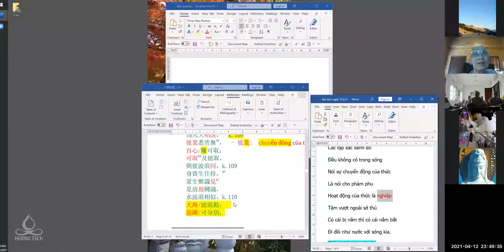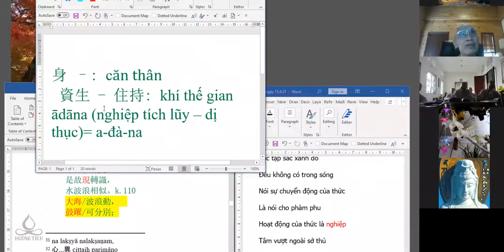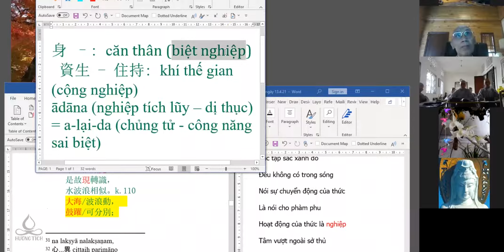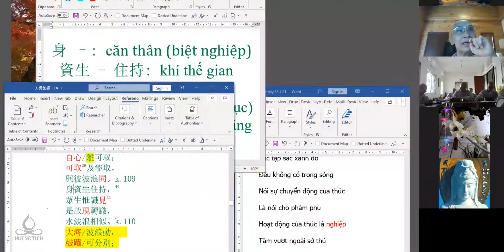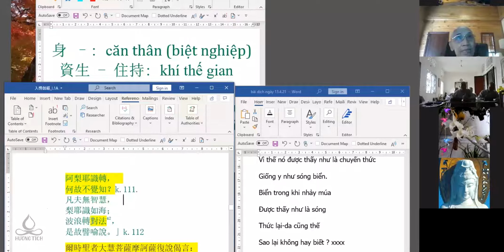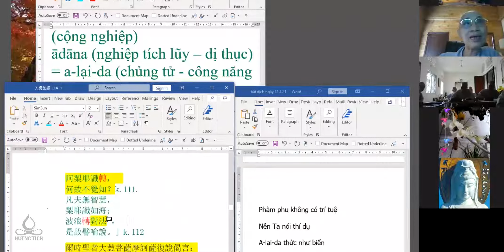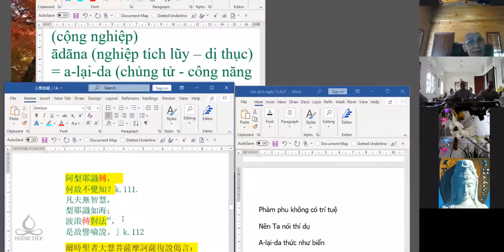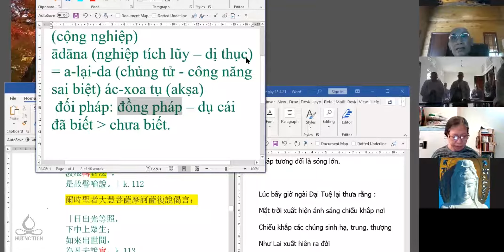HT. Tuệ Sỹ l Kinh Lăng Già l Buổi 5/2021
Nguồn: HƯƠNG TÍCH PHẬT VIỆT {phatviet.info}